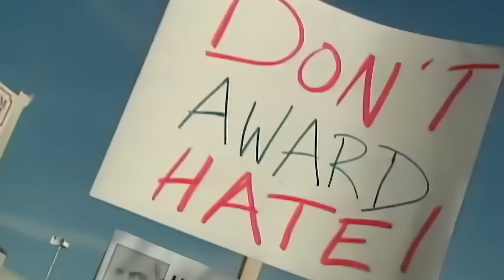Eminem - Sing For The Moment (REMASTERED IN FULL HD! 1080P)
Original track: Eminem - Sing For The Moment